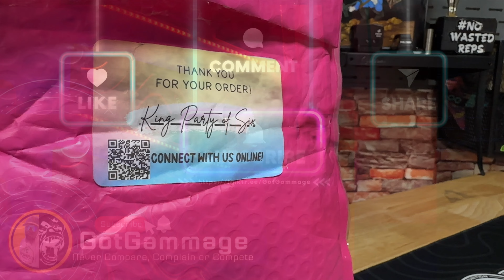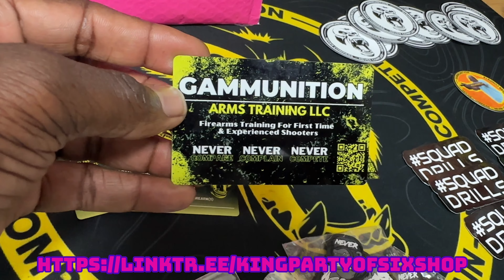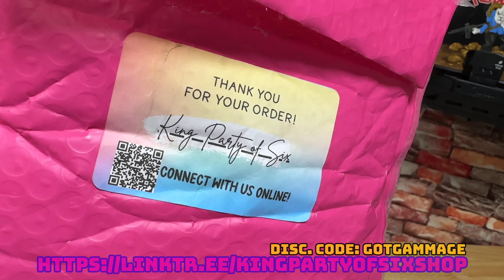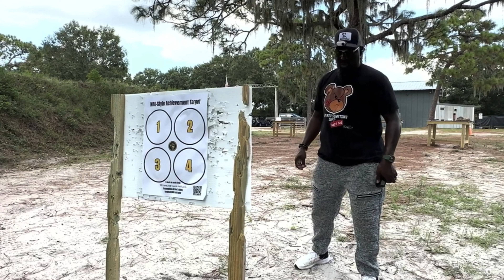Up Close w/ The Wolf Pack from Cyelee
Good Morning, Good Afternoon & Good Night to you, wherever you are on the planet!

Today we are sharing our thoughts on ALL FOUR of the members of the WOLF PACK from @cyeleeoptics!

WOLF X PRO 20%
Code: GOTGAM20

WOLF PRO 20%
Code: GOTGAM20

Code: GOTGAM10

WOLF0 10%
Code: GOTGAM10

If you’re wanting, needing or looking for Cerakote Work, reach out to Dalton over at @triggereddad on IG or here on Youtube.

If you’re wanting, needing or looking for Slide Milling for all optics, Top of Line Porting on Most All Firearms, then you need to reach out to @floydscustomshop2157 at Floyd's Custom Shop.

Save 10% SITEWIDE on all Custom Builds and Complete Custom Uppers and Lowers from @zaffiriprecision131 with code: SQUADDRILLS

& Checkout the squad at their links below for more discounts & more awesome content.

 @Kinglegacyprecisiontraining The God Father of Air Racking

“Never Compare, Never Complain and Never Complete; You Are The Threat!”

We would love to have you join us for one of our Range Day Events!